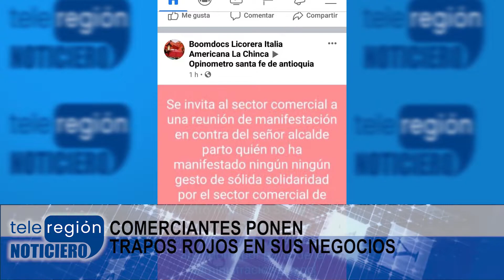COMERCIANTES PONEN TRAPOS ROJOS EN SUS NEGOCIOS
ADELANTO INFORMATIVO

Comerciantes a la expectativa de lo que pronuncie el alcalde de Santa Fe de Antioquia este lunes a las 5 de la tarde sobre la reactivación comercial y económica, manifiestan que no aguantan más.
Ante la situación algunos comerciantes han contemplado la posibilidad de realizar una manifestación